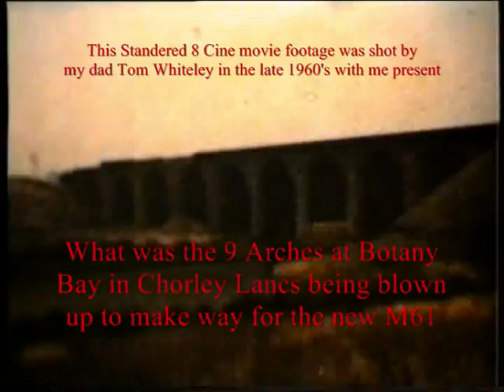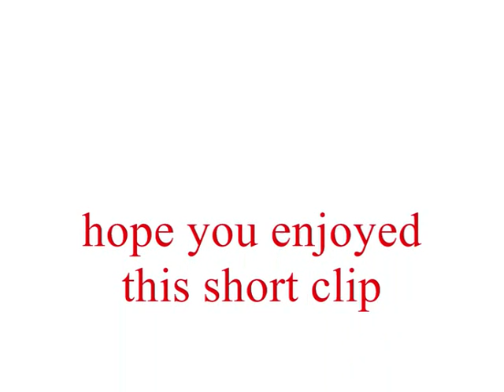1968 ~ Botany Bay, in Chorley Lancashire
Standered 8 movie footage shot by my dad Tom Whiteley, showing what was the 9 Arches, being blown up to make way for the new M61 motorway, at Botany Bay Chorley Lancashire. Around 1968.